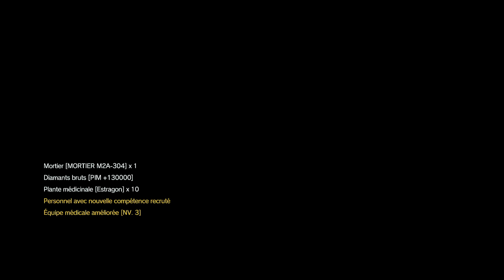[MGSV] L'art de detruire discetement